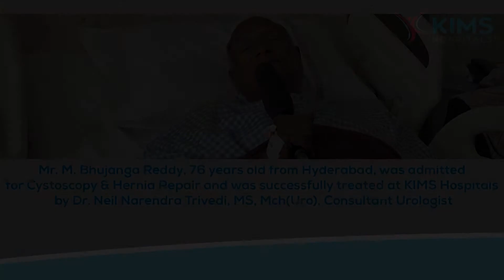Mr. M. Bhujanga Reddy's Testimonial :: Cystoscopy & Hernia Repair :: Dr. Neil Narendra Trivedi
Mr. M. Bhujanga Reddy, 76 years old from Hyderabad, was admitted for Cystoscopy & Hernia Repair and was successfully treated at KIMS Hospitals by Dr. Neil Narendra Trivedi, MS, Mch(Uro), Consultant Urologist